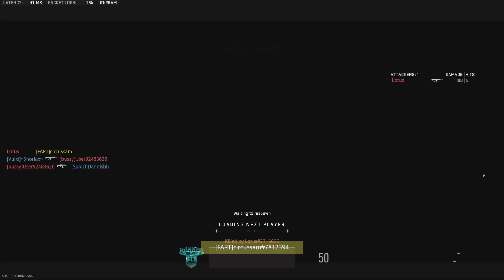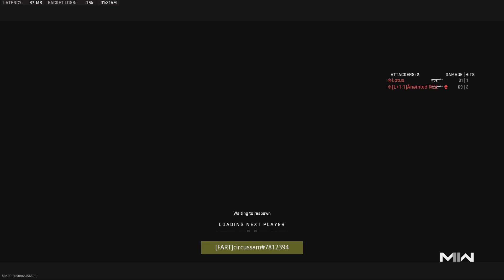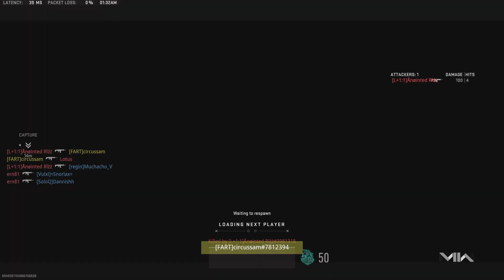My best win by far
Got about 180 sr from that
My best game and it was against a diamond lobby